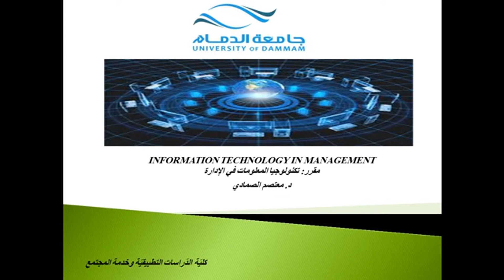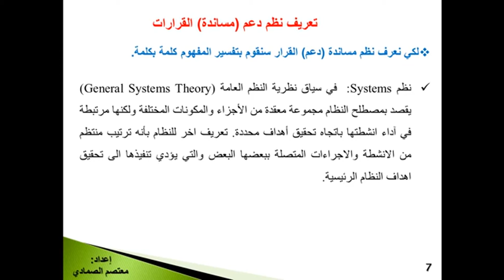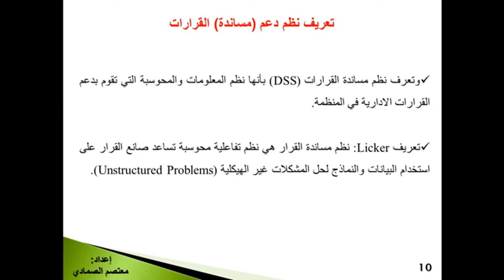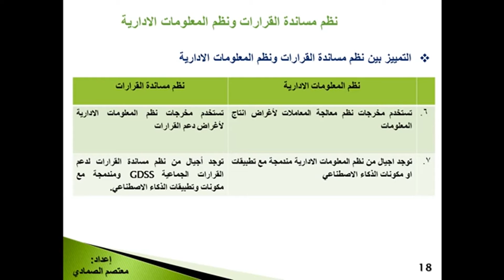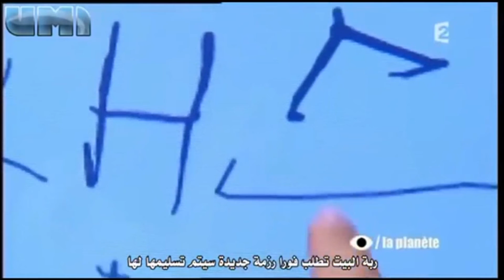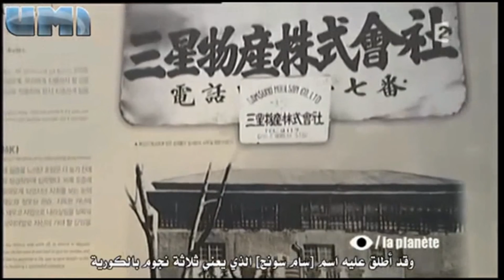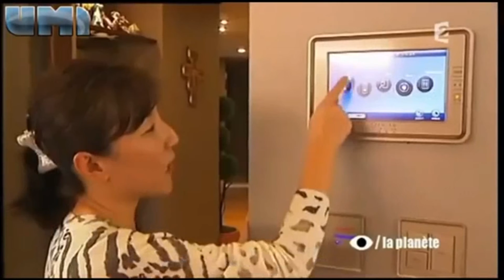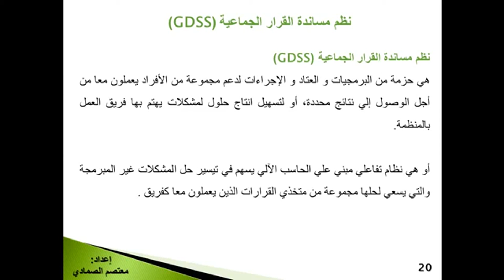المحاضرة المسجلة 6 [ تكنلوجيا المعلومات في الادارة ] م6